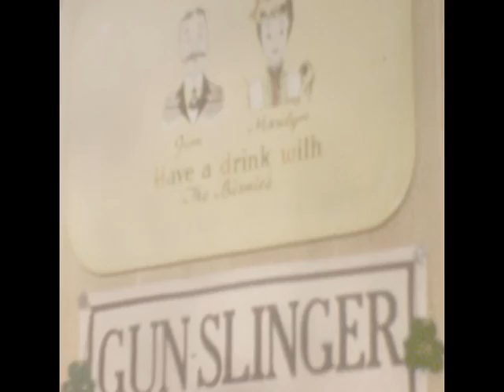25 Gram T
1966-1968   Chicago   MULTI-REEL film:  Tommy's first birthday; some great Birnie/Annerino family footage (Jan 1966); Tommy getting a lot of attention; several good clips of Tommy laughing; Tom holding Tommy to help him blow out a large 1-yr old candle; film then moves to Tom/Lynn's new house, some good footage of a very young Tommy;  film moves to Iowa City and Susan/Michael playing with Hula Hoop in front yared; Gary/Bob playing with Hula Hoop; Gary very good; older Gary riding Michael's tiny tricycle; Mom in scarf;  film then moves back to Chicago on Honore Street with Shubatts and Walstons visiting; good family dinner with all of the kids and the McWilliams; short scene with everyone jumping up and down acting wild for the camera; Birnies join for dinner; film then moves to Birnie's basement for Thanksgiving (Nov 1966); Tom is tending bar; Marilyn serving punch; everyone is dressed up including the Gary/Bob/Lee in suit/ties; a young Michael sitting at a bar stool with Mom drinking pop out of an orange dixie cup; Jimmy McWilliams; Tom/Birnie sditting in lawn chairs and toasting glasses; Tom grabbing Lynn and spinning her around, then dips her and kisses her for the camera; some good bar footage and then good of all the kids sitting around the table eating and talking; good wide shots of the adult dinner table and entire family; moves to dancing (twist); Susan with Mom at the bard; Tom on the phone; Bob playing the Boogie on Birnie's guitar; Jim Birnie then plays guitar; dancing (waltz); Bob dancing with Marilyn; evryone chaning dance partners; back and forth between dance floor and bar; Gary and Bob and the bar; Marilyn tending the bar